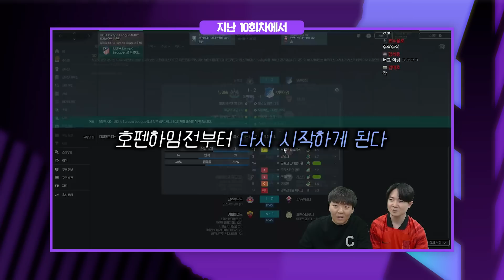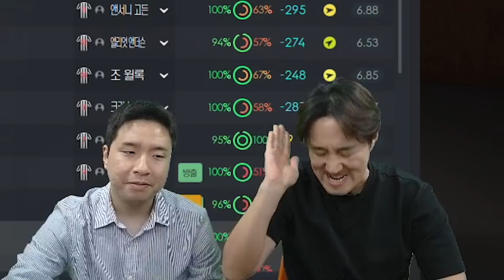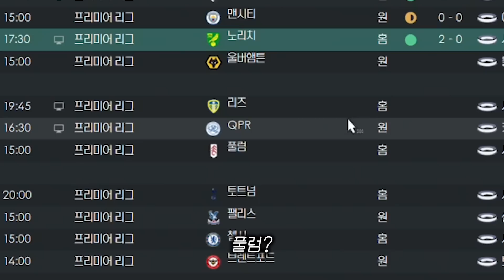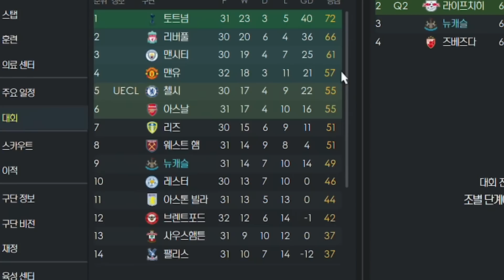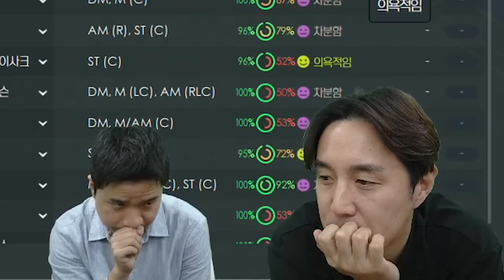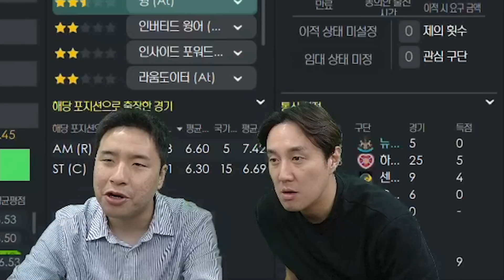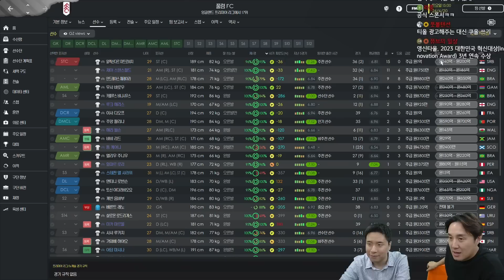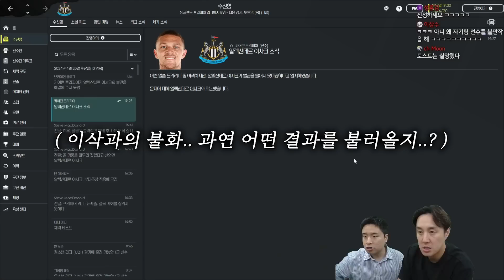[FM] 뉴캐슬 오피셜 "경질설?? 우린 아다 하우를 지지합니다"ㅣ아다 하우 시즌2 (EP.11)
아다 하우의 뉴캐슬 HL 재생 목록 (멤버십 프라임으로 풀버전 시청 가능하십니다)